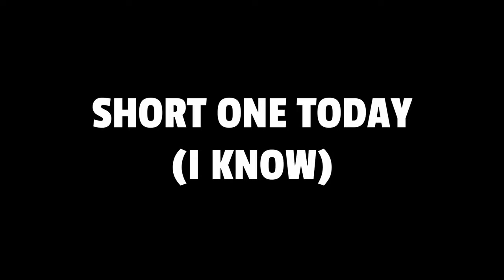Never Use This Class... Spellbreak Funny & Stupid Moments!